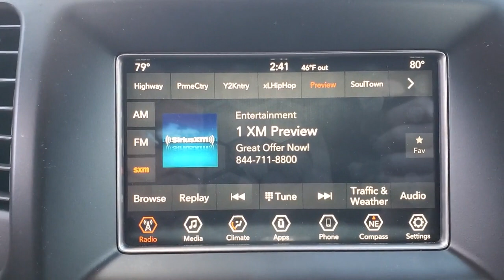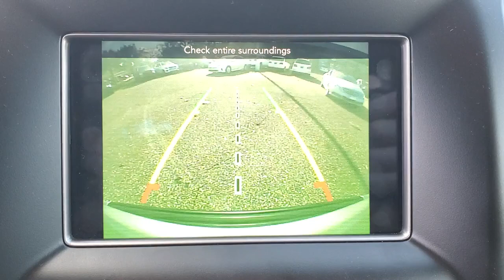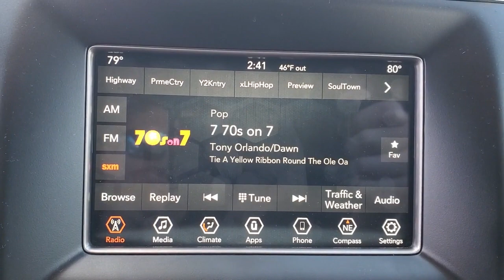2019 JEEP GRANDCHEROKEE Tallahassee, Panama City, Marianna, Valdosta, GA, Midway, FL KC839419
Used 2019 JEEP GRANDCHEROKEE available in Tallahassee, Florida at Capital BMW. Servicing the Panama City, Marianna, Valdosta, GA, Midway, FL area.

Capital BMW
3701 W. Tennessee St